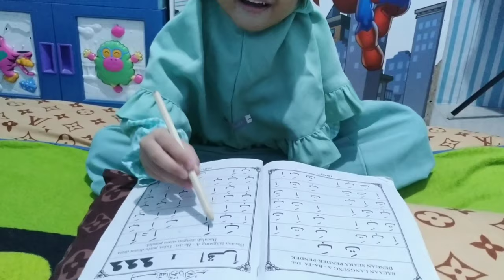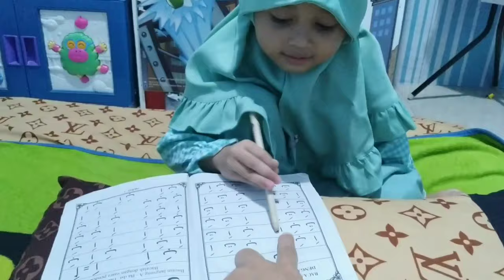Kecerian Refa Egis ! Saat belajar mengaji Refa egis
Menjalankan masa" kecil bermain dan dapat bimbingan dari  orang tua.
selalu belajar ya .untuk menggapai cita-cita.
jangan lupa di support channel ini.!!!